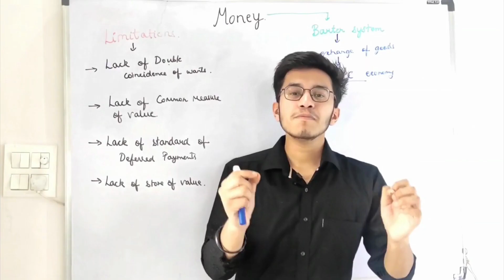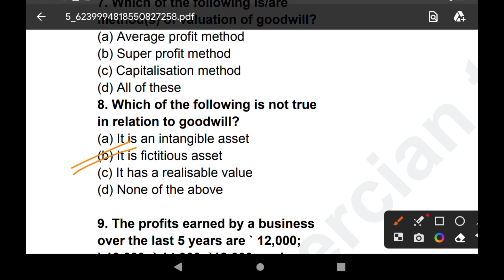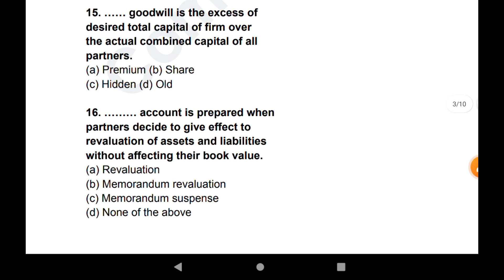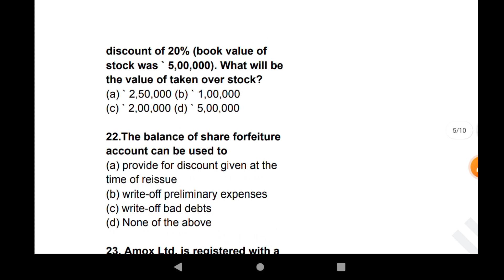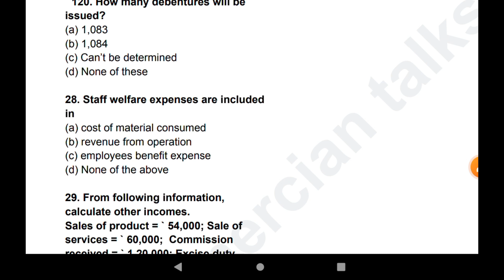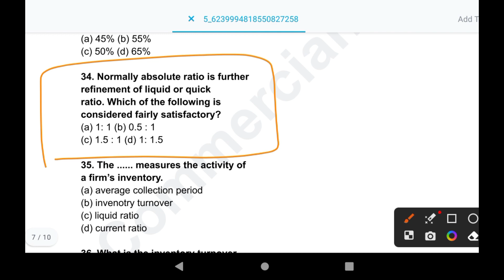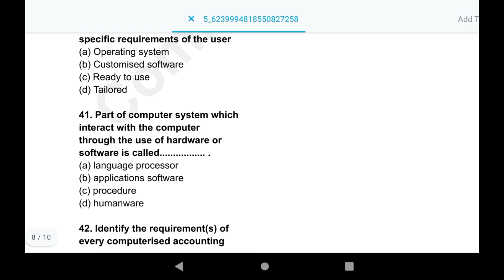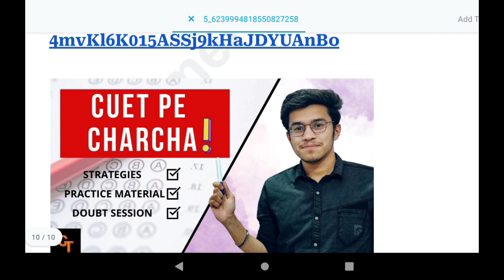CUET 2023 - ACCOUNTS MOCK TEST | 50 MCQS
ADMISSION OPEN FOR COMMERCE BATCH 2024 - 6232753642

Tags -
CUET 2023 - ACCOUNTS MOCK TEST | 50 MCQS | BY COMMERCIAN TALKS
Cuet
Cuet2023
Cuet2023applicationform
cuet domain subject preparation
cuet domain syllabus
cuet accountancy syllabus
cuet accountancy
cuet economics
cuet 2023 free course
cuet mcq questions
cuet mcq question accountancy
cuet mcq question economics
cuet courses 2023
cuet updates
cuet all updates

hastags - cuet2023 cuet adityashivhare cuetcoaching COMMERCIANTALKS @COMMERCIA

Time stamp